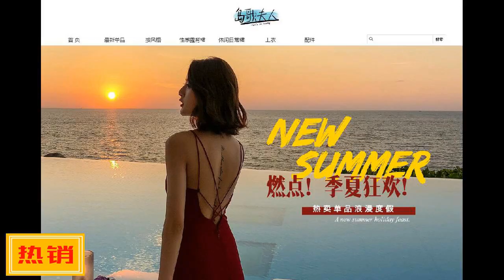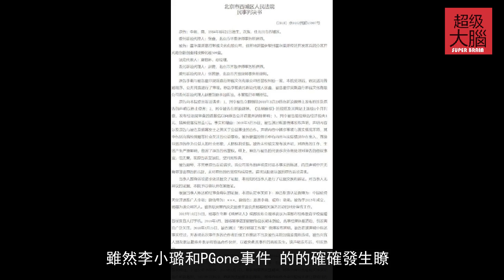楊冪勝訴後，李小璐起訴造謠網友勝訴，獲賠精神損失撫恤金